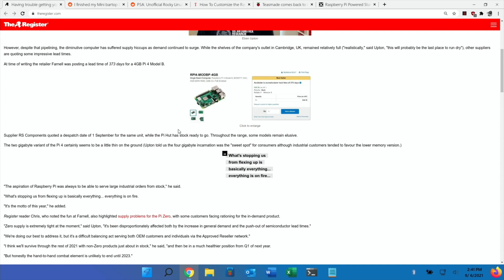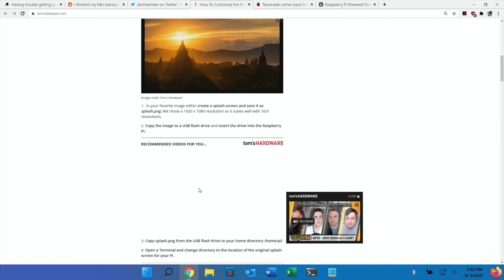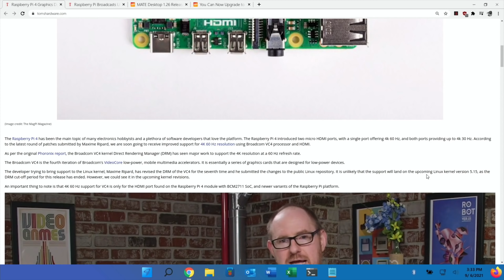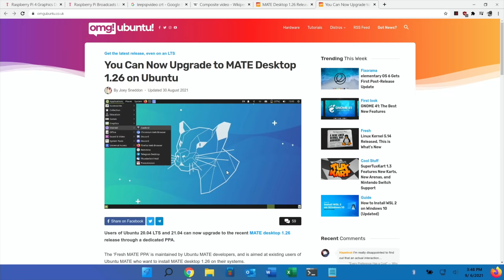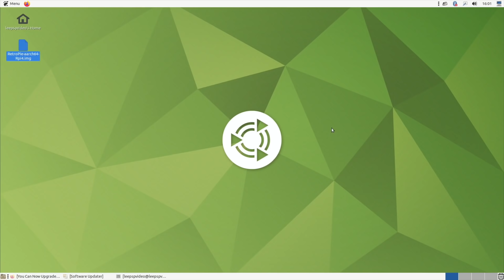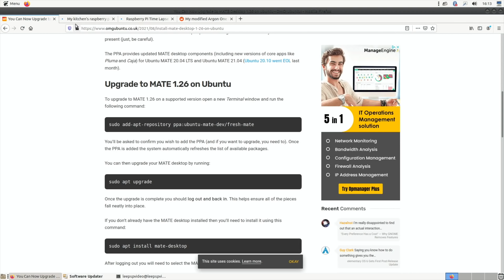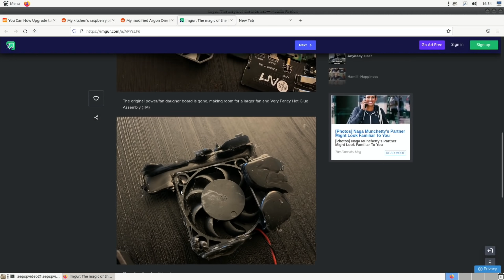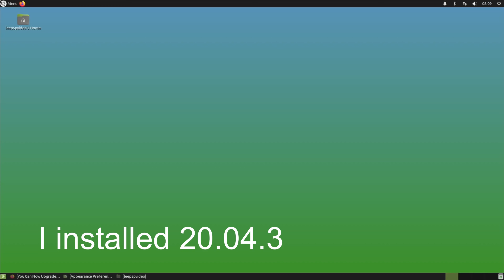Pi news 37. Pi4 4K 60 Update, Modified Argon One case.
Kingdian SSD 120GB
Silicon power elite micro sd 32GB
Argon One M.2 adapter
Kingston 120GB m.2 drive
Screws kit
Pi 4 8GB
Pi 4 4GB

Links

Pi Assistant